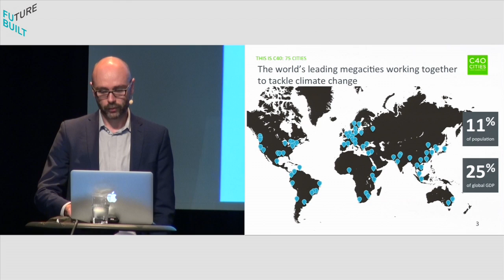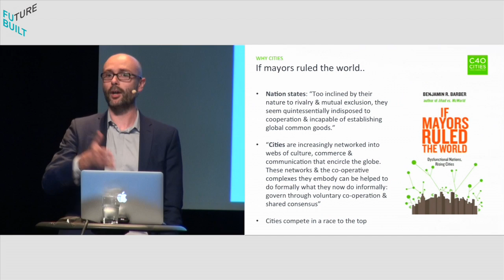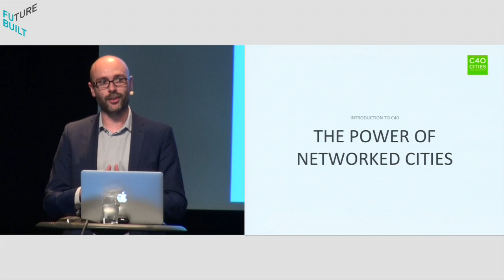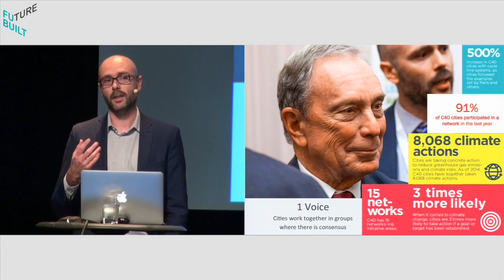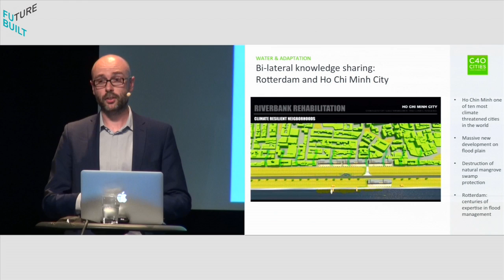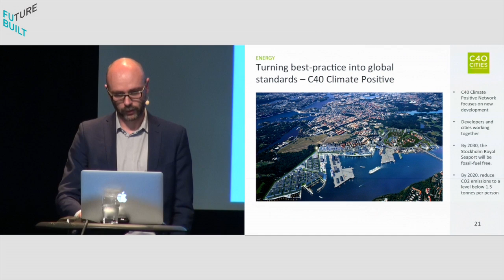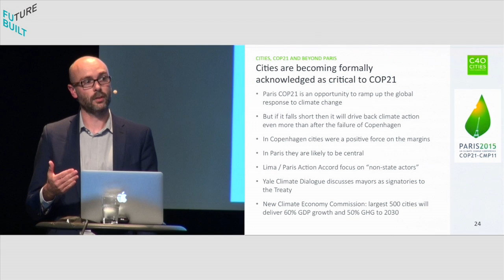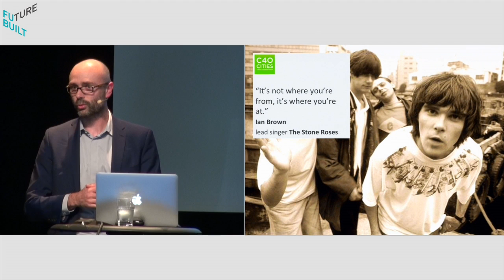Mark Watts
World Cities - Engines for Change
Mark Watts, direktør, C40 Cities Climate Leadership Group